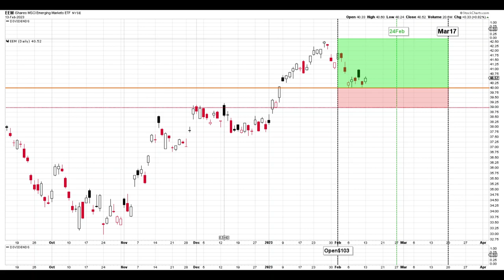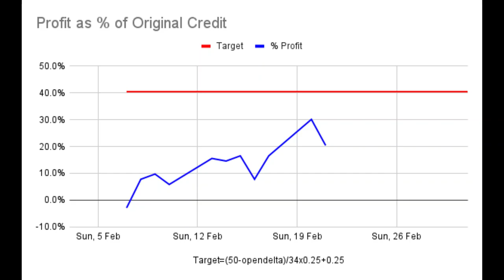EEM 1 Feb Emerging Markets ETF Short Strangle Adjusted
This channel records my trading of short strangles with daily updates of all transactions published after the close of trading for most days. I give my reasons for the actions I take but don't aim to teach or advise. There will be wins, losses and mistakes. Some times big ones.

CHOOSING STRANGLES

Not all of these guidelines are created equal and some are more important than others eg no trading through earnings. They are not strict rules! Some will become irrelevant at times eg IV Rank when VIX is near the lowest point for the last 12 months.

1. Diversify Underlyings
2. IV Rank greater than 25% for equities, 30%  for ETFs
3. Open at 45 dte ( 40-55)
4. Liquid ( tight spread between bid/ask)
5. Avoid Earnings
To plan for one possible roll forward, scan watchlist for "no earnings" in the next 65 days.
6. Note ex-dividend dates
7. 16-50 delta ( 20-35).  Use formula (VIX-10)/2+20
For high delta strangles, open with a strangle closest to a straddle. It can be a straddle if the strikes equal the current price. Avoid starting with strikes in the money.
8. Small Size ( 1 lot )
9. Only use 25-50% of portfolio. Use formula ((VIX-10)/30x25+25)/100
10. Question Recent Sharp Moves
11. Only US based
12. No "Meme" stocks
13. No Pharmaceuticals
14. No Cryto
15. No Leveraged ETFs
16. No VIX & UNG ETFs
17. Stock Price :
Standard Strangles : Equities $25-$100. ETFs $25-$120
High Delta Strangles : $10-$25
18. Smooth Trade Flow

CLOSING STRANGLES

1. Reaches Target
2. At 21 dte (or 28 dte for high delta strangles) if there is a profit or very small loss
3. If rolled forward, as soon as breakeven is reached
4. If rolling forward was not possible and 21 dte has passed, either at breakeven or expiry.
5. When price moves outside inverted strangle and roll forward is not possible.
6. Close at a loss when all hope of a profit has gone!

ADJUSTMENTS

1. When the delta of either option has exceeded the delta adjust line for 3 days, move the untested option to the original delta. The delta adjust line is set at 150% of the opening delta.
2. When the overall delta moves outside the +30/-30 range. Usually wait a few days between actions except when the price is moving rapidly. The next destination is a straddle and then inversion.
3. After straddle and overall delta moves outside +30/-30 rangle, move untested option to a delta that equals the delta of the tested option. This brings overall delta close to zero. Check if there will be a theoretical profit or small loss should the price stay within the inverted strangle at expiry.
4. When price moves outside inverted strangle, either roll forward or close. Do not extend "invert". This becomes a "stoploss"
5. At 21 dte, if the strangle is not closed, roll out to another expiration date. The date can be out 2 - 6 weeks but not past the next earnings date. Prefer 42-47 dte. Can un-invert an inverted strangle.

ADJUSTING INVERTED STRANGLES

The distance between both strikes must be paid when the trade is closed. In a few circumstances, this can be paid earlier in part or in full.

1. When the distance between the strikes is large, the least tested strike can be moved towards the more tested strike. After paying for the reduction in "invert", there should be some extra premium.
2. Inverted strangles can be un-inverted at no extra cost except for paying the distance between the strikes. The best time to do this is when rolling forward. During the roll, cover existing positions and open new positions at a new expiry. Un-inverting at the same time reduces transaction fees.

ROLLING FORWARD

The trade started with a neutral zero overall delta. This can be re-established when rolling foward.

To establish the first new strike, when the current position is :

1. Inverted - swap (call for put or vice versa) the more tested strike
2. 1 strike has been breached - keep the OTM strike
3. Neither strike is breached - keep the more tested strike

Then determine the position of the other strike by establishing a zero overall delta position.

Horizontal Lines
Blue = Call Strike
Orange = Put Strike
Dashed Red = Breakeven
Dashed Pink = Straddle = Call+Put

Vertical Lines
Black = Event
Green = 21 or 28 dte
Red = Earnings
Blue = Ex-Dividend
Expiry Dates Vary

Border around Chart
Green = High Delta Strangle
Purple = Profit no longer expected

Light Shaded Areas
Green = Area of Maximium Profit
Red = Out to Breakeven
Blue = Inverted